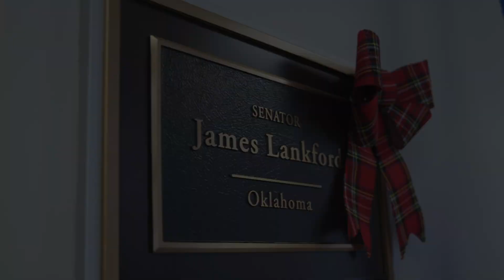Senator Lankford Delivers Christmas Message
Senator James Lankford (R-OK) delivers Christmas message to Oklahomans.